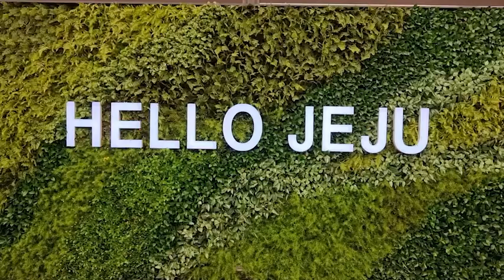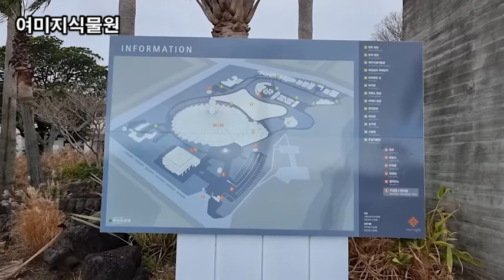랜선힐링여행, 제주여행, 중문관광단지 전천후 테마파크 여미지 식물원 제5탄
이태리정원
프랑스정원
여미지식물원
중앙홀 계단 전경
ROOF TOP 전경
ROOF TOP 우산